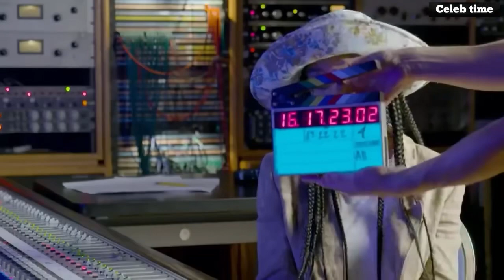Moesha 1996 Cast: Then And Now 2022 ( How They Horribly Changed)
Moesha 1996 Cast: THEN AND NOW [26 Years After]
Moesha is an American television sitcom that aired on UPN
from January 23, 1996, to May 14, 2001. The series stars
R&B singer Brandy Norwood as Moesha Denise Mitchell, an
African-American teenager living with her upper middle
class family in the Leimert Park neighborhood of Los
Angeles.